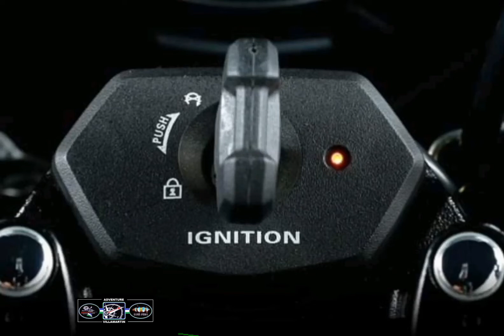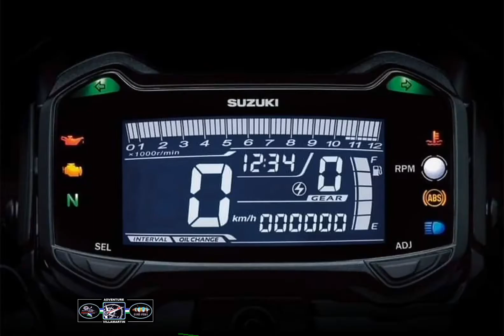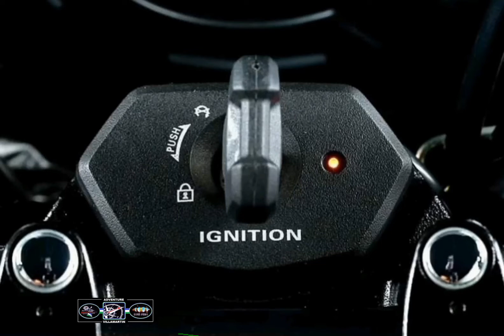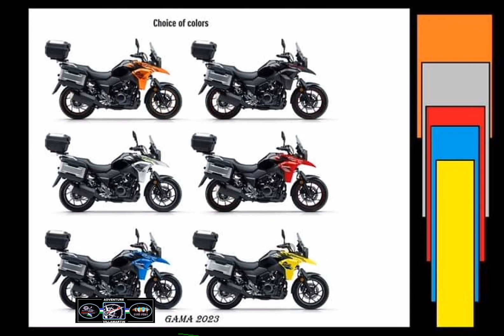Suzuki vstrom dl 250 - 2023